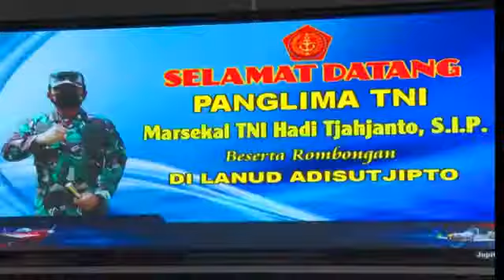Danlanud Adisutjipto sambut kedatangan kunjungan kerja Panglima TNI di Yogyakarta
Pen Adi. Danlanud Adisutjipto Marsma TNI M. Yani Amirullah sambut kedatangan dan penghantaran kunjungan kerja Panglima TNI Marsekal TNI Hadi Tjahjanto, SIP dan Kabahakam Polri Komjen Pol Arief Sulistyanto, MSi beserta rombongan ke Yogyakarta bertempat di Baseops Lanud Adisutjipto, Sabtu (4/9/2021).

Turut hadir dalam penyambutan dan penghantaran tersebut Pangdam IV / Diponegoro, Kapolda DIY, Gubernur AAU, Danrem 072/ Pamungkas dan pejabat TNI Polri lainnya .

Dalam kunjungan kerja ke Yogyakarta tersebut Panglima TNI meninjau pelaksanaan vaksinasi kepada masyarakat yang digelar oleh jajaran Kodim di wilayah Korem 072/ Pamungkas bertempat di Jogja Expo Center (JEC) serta berdialog melalui video conference tentang pelaksanaan vaksinasi di seluruh wilayah Yogyakarta diantaranya di Kabupaten Sleman, Gunung Kidul, dan Kulonprogo, serta di GSA Lanud Adisutjipto.

Kegiatan kunjungan kerja Panglima TNI beserta rombongan berjalan dengan aman dan lancar sampai dengan penghantaran kepulangan ke Halim Perdana Kusumah Jakarta.